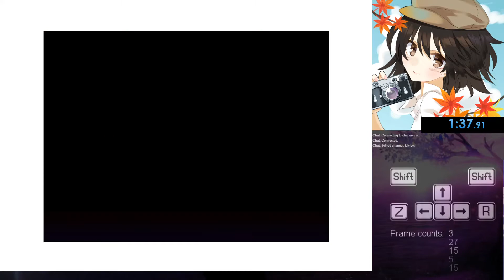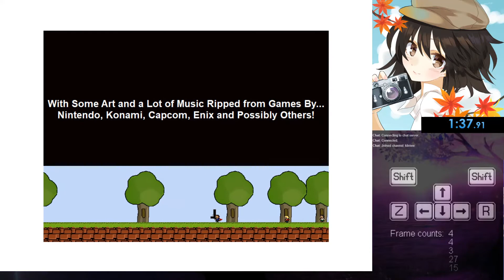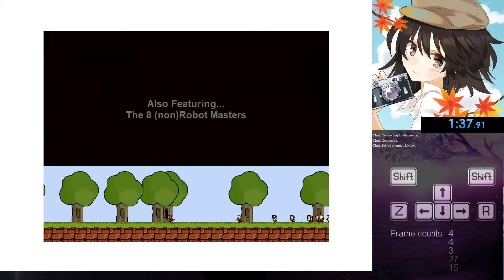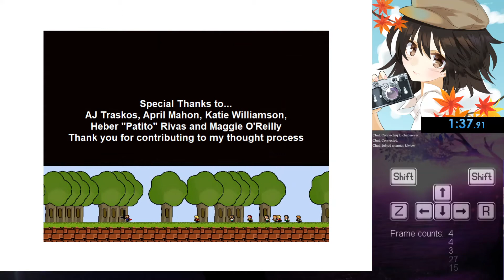I Wanna Be The Guy Any% - 1:37.91 (worlds record el muy bueno)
its a world record!

under the current src rules, the f+8 dev key is not banned, meaning this run counts under the src rules. gg ez wr lol